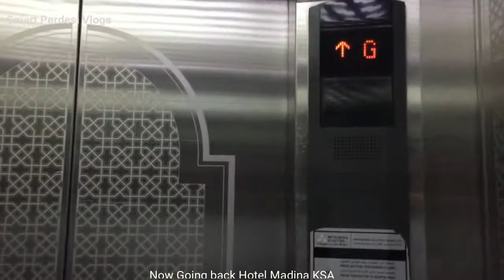Most Beautiful Azan e Fajr at Masjid e Nabvi Medina Munawara Dubai Vlogs with Naeem